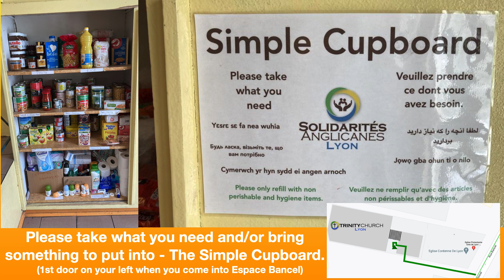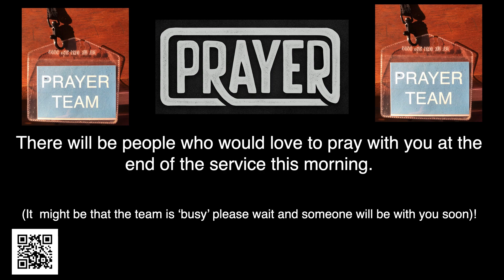Important Notice! This Sunday is at 1130!